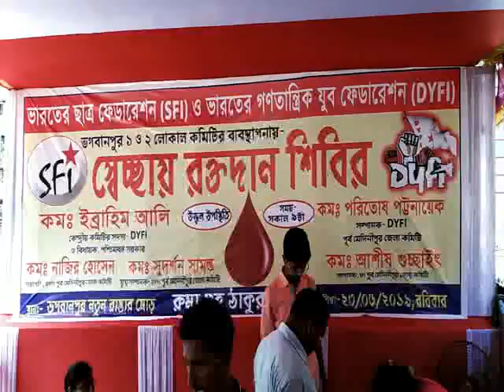DYFI BLOOD CAMP AT BHAGWANPUR 23 06 19 SAMIR MAITY